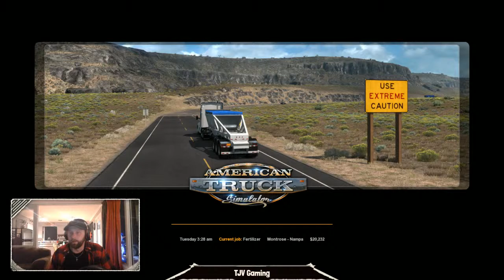TJV - My Trucking Life - ATS #7 - DEBT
My New Gaming Channel - TJV Gaming

Let's hang out and have some fun!